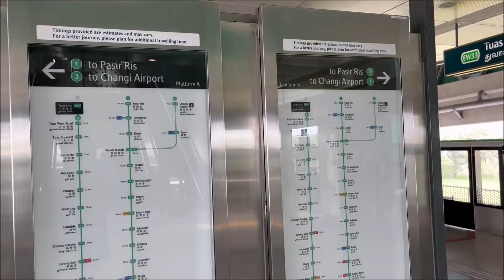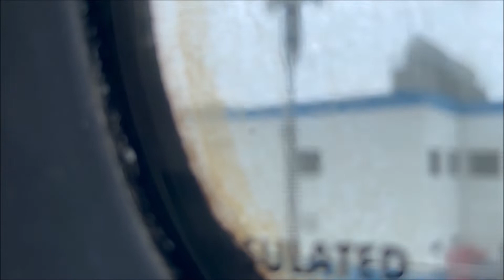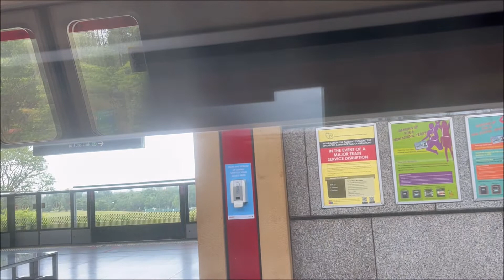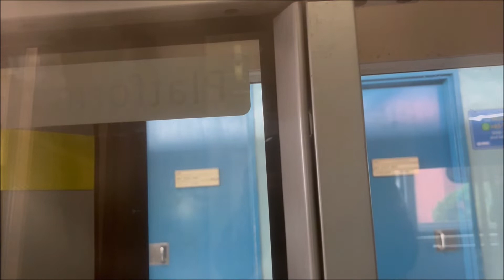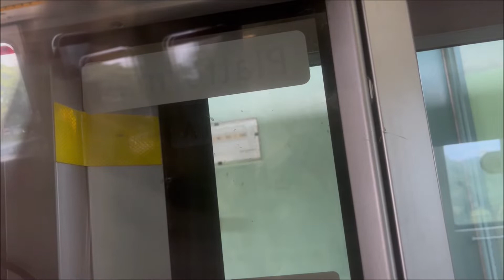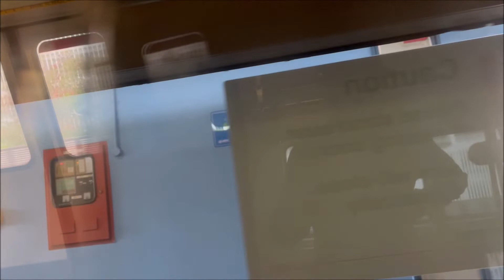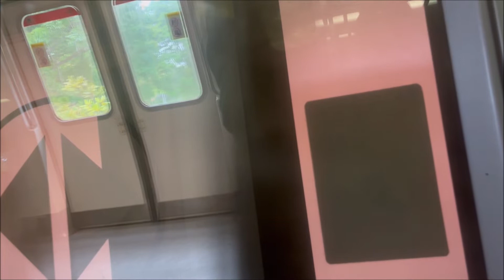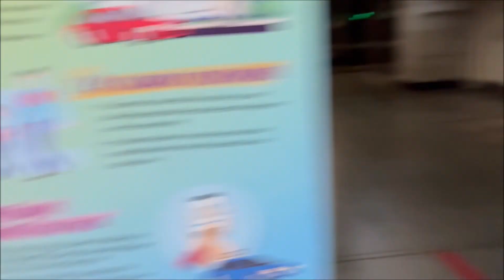Singapore MRT East West Line (Tuas Link to Tiong Bahru)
Timestamps:
00:00 The scenery at Tuas Link station, Platforms A/B
01:09 Train arrives at Tuas Link station
02:35 Departing Tuas Link station
03:57 Approaching Tuas West Road station
05:04 Departing Tuas West Road station
06:18 Approaching Tuas Cresecent station
07:20 Departing Tuas Crescent station
08:47 Approaching Gul Circle station
09:52 Departing Gul Circle station
12:19 Approaching Joo Koon station
13:27 Departing Joo Koon station
15:38 Approaching Pioneer station
16:36 Departing Pioneer station
17:27 Approaching Boon Lay station
18:34 Departing Boon Lay station
20:30 Approaching Lakeside station
21:12 Departing Lakeside station
22:44 Approaching Chinese Garden station
23:46 Departing Chinese Garden station
25:05 Approaching Jurong East station
26:23 Departing Jurong East station
29:52 Approaching Clementi station
31:02 Departing Clementi station
32:29 Approaching Dover station
33:32 Departing Dover station
34:43 Approaching Buona Vista station
36:09 Departing Buona Vista station
37:11 Approaching Commonwealth station
38:22 Departing Commonwealth station
39:36 Approaching Queenstown station
40:51 Departing Queenstown station
42:03 Approaching Redhill station
43:20 Departing Redhill station
44:35 Approaching Tiong Bahru station
45:38 Train leaves Tiong Bahru station
46:04 The scenery at Tiong Bahru station, Platforms A/B